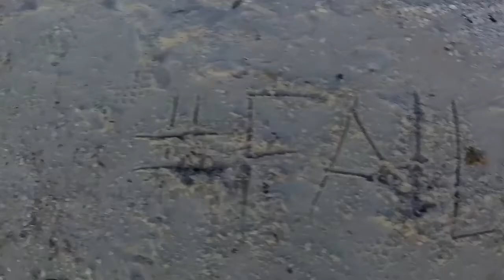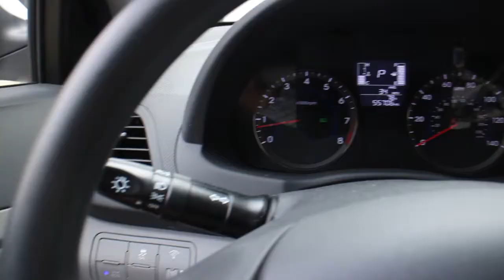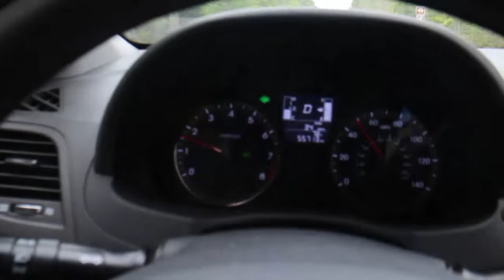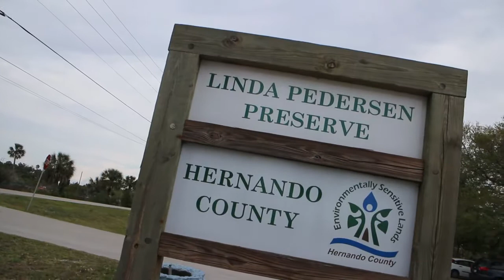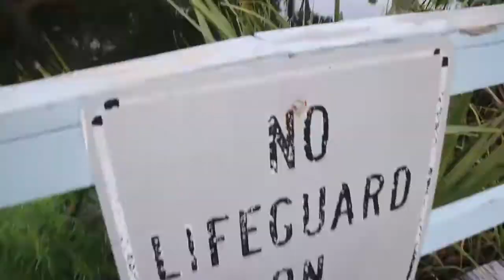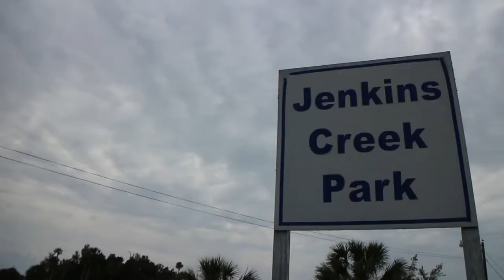LAAG Espinosa Paz Vlog #142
Time Lapses  Fun Day - LAAG Espinosa Paz Vlog #142 Un dia de aventura en spring hill florida, desayuno, hablando del hijo de juan gabriel, me tida del sol, time lapse y mas. Subscribete!!

Summer Trip - Felix Johansson Carne
Positronic Emotions 1 - Gavin Luke

This vlog was shot with: Nikon Coolpix S6900
Shooting with
Canon EOS M2 - 50mm 1.8 - 28mm 2.8 wide
Vlog shot with Action Cam